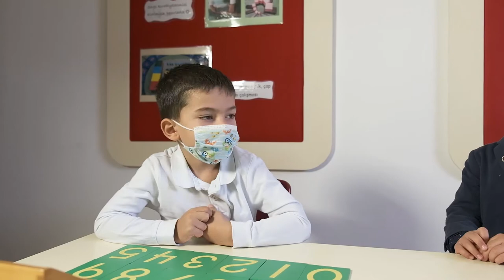Atatürk Hep Yanımızda!